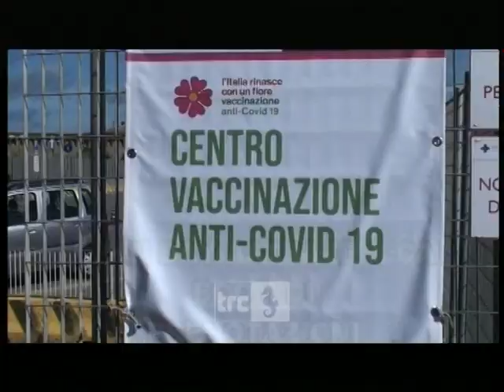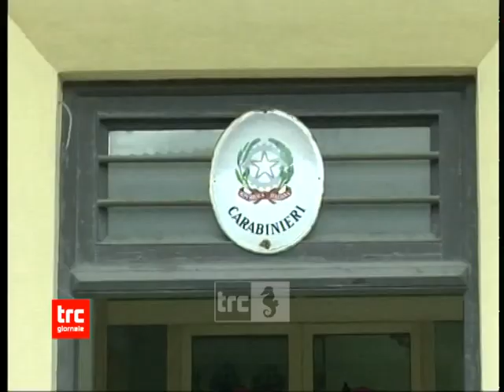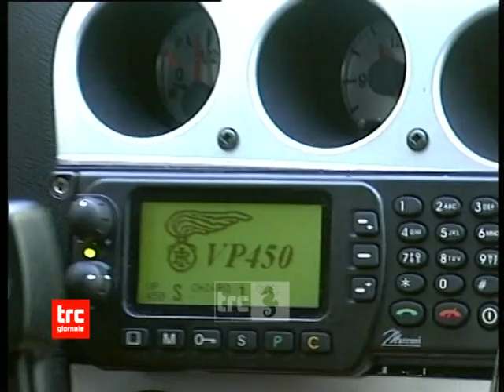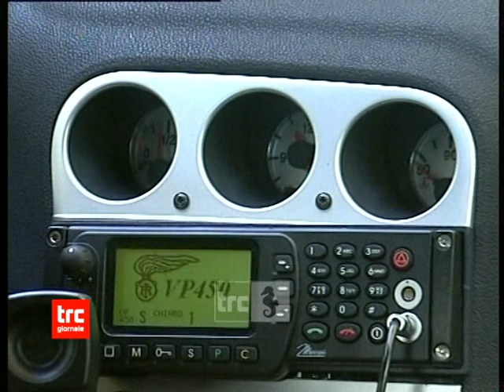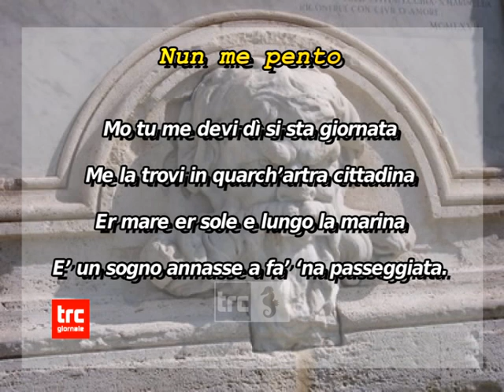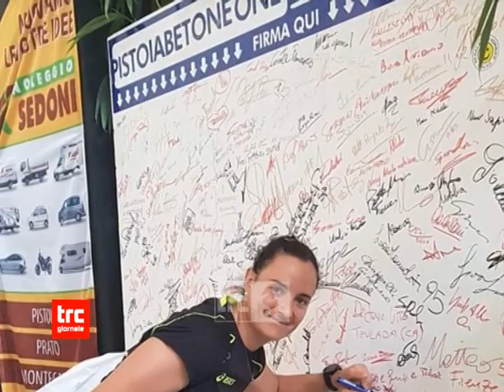Telegiornale della sera 22 maggio 2021